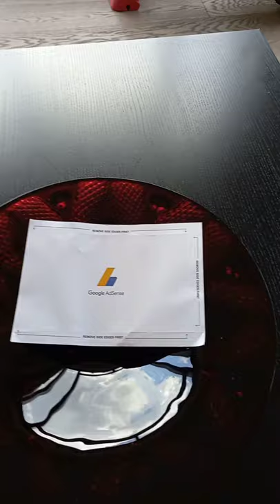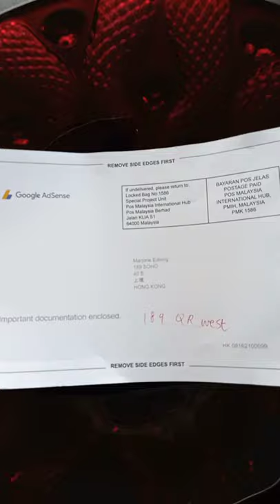One Sunny afternoon to Cheung Chau Island.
September 5, 2021, we visited Cheung Chau Island, for a sea food lunch, then headed to have a short walk to the beach. At the end of the video, showing my pin arrived! Good day everyone! CHEERS!